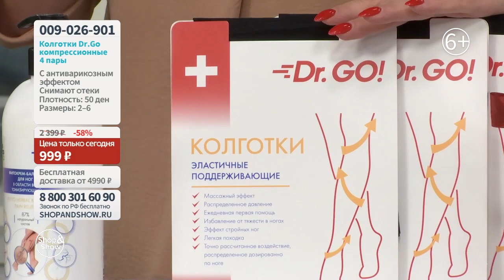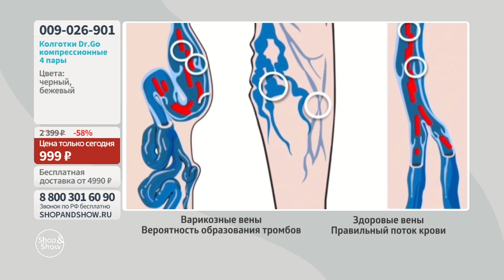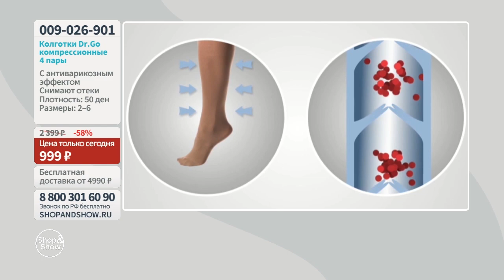Колготки компрессионные Dr.Go с антиварикозным эффектом (4 пары). Shop & Show (красота)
[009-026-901] Колготки компрессионные Dr.Go с антиварикозным эффектом (4 пары)

Давайте дружить ;)